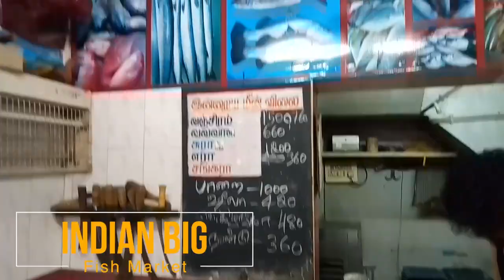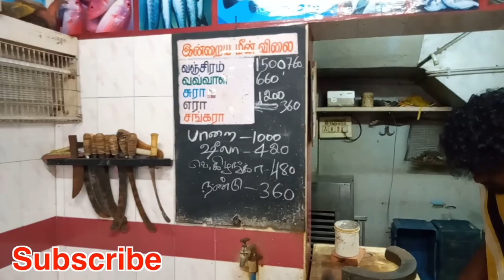Chennai Fish Prize White KILANGA MEEN | Quick and Easy Fish Cleaning | Chennai Fastest Fish Cutting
Chennai Fish Prize Quick Fastest Fish Cutting | White KILANGA MEEN | Quick and Easy Fish Cleaning | Chennai Fish Market